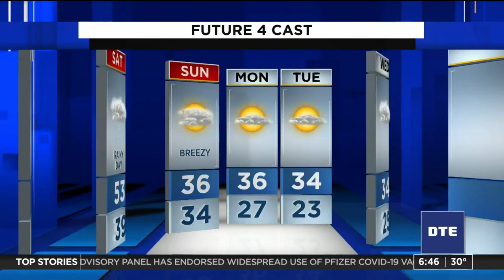Metro Detroit weather forecast for Dec. 11, 2020 -- morning update